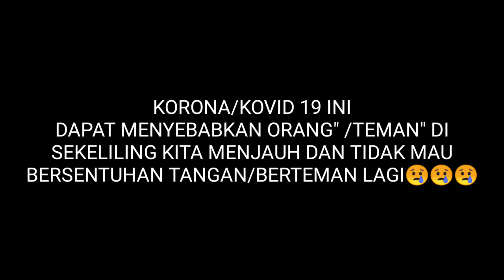KETIKA VIRUS COVID 19 (CORONA) TELAH MENYEBAR..!!!